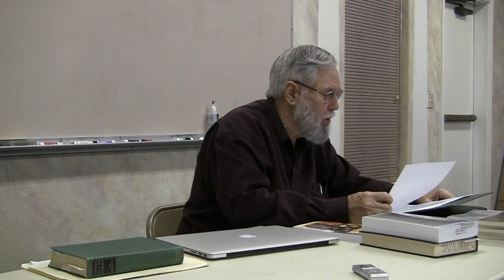HOMILETICS: The Preparation and Delivery of Sermons Class #1 Dr. W.R. Downing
Note:  the title on this video should have read:  HOMILETICS: The Preparation and Delivery of Sermons Class #1.  Given by Dr. W.R. Downing, Pastor of SGBCSV.org.  More info. here:  ChristBibleChurch.org